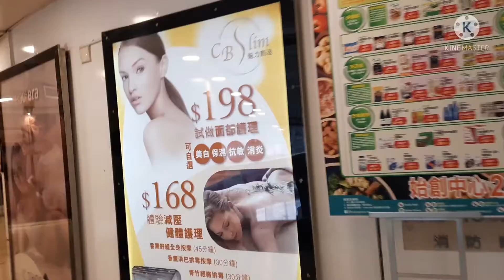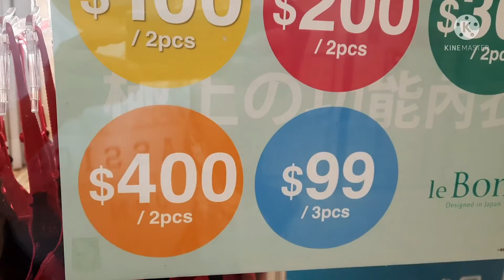Morning Coffee,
Pangpa good vibes @Starbucks Prince Edward